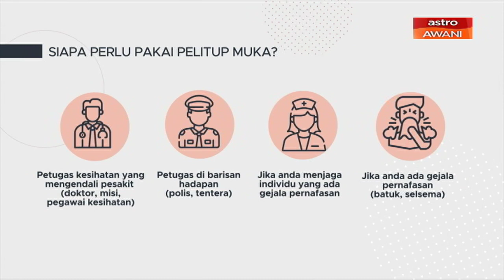[INFOGRAFIK] Siapa perlu pakai pelitup muka?